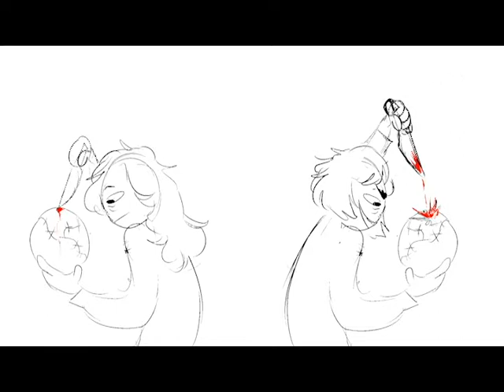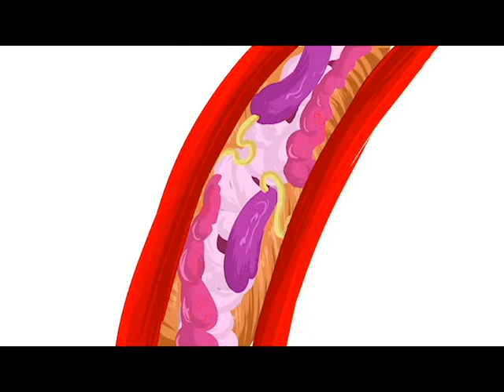What the law means to me (gore warning)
vid for my analysing law module at uni

its finished enough

shut up about how much i stutter
shut up about how Nicholas McBrides name cuts off too early
hope the audio isn't bad

The knife and its sharpness are a vehicle used to describe my relationship with critical analysis and the examination of facts, prepositions and perceived truths. I have used balls of sewn flesh filled with intestines and other viscera to represent formulated opinions. Since I believe that this is the nature of  thought. It's all so inately human. Every opinion we form is so deeply intertwined with the fact that we are passionate  living beings that breathe, emote and run into unfortunate walls when trying to reach objective rational.

This is why i have chosen to represent the law as collections of organs bound by flesh, ready to be punctured and sliced as cleanly as possible. Because as humans we are unable to  stare beneath the bindings and immediately know what organs lie beneath, the constructions of an argument, the facts and figures. We must use the tools at our disposal. Our ratio. Without our rational  It is all meaningless to us. Our methods are not perfect, but they have been evolving over the course of millennia. They are all we have.

Some consider it the Duty of lawyers to think clearly, precisely and critically. That is to say they  are praised for the manner in which they are able to butcher an argument into its constituent parts and  consider each part individually.  They are erudite. With great accuracy with a blade.

I just find it interesting that we pride ourselves on being objective beings, able to separate  so called emotion from fact. Despite the laws propensity to favour certain groups of people against others and opinions on politics, philosophy and Gender often being based on personal experience or some sort of passion, fervour or intuition. As opposed to fact. Fascinating how western society has chosen this as the rubric that binds us. At this point in my legal studies I'm unsure if I find the dichotomy Hypocritical or not.